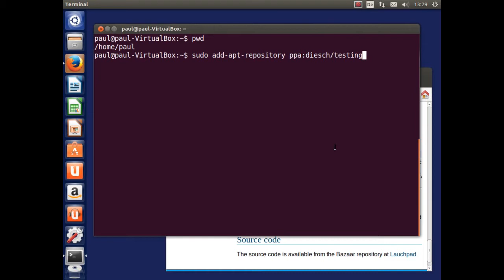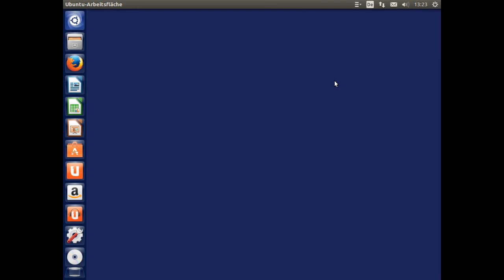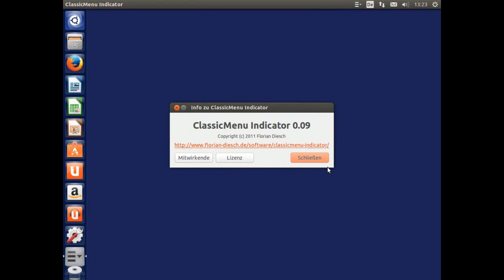Ubuntu - klassisches Gnome-Menü installieren